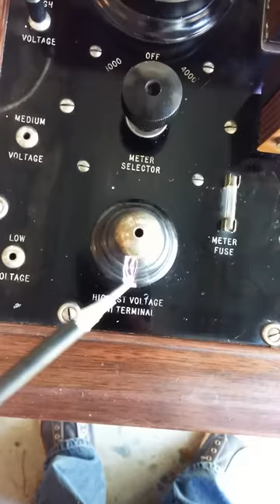Fischer diathermy machine